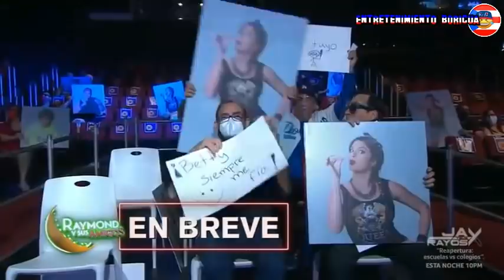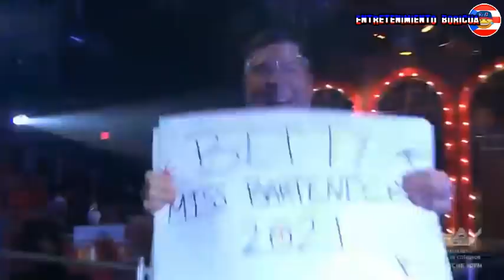Raymond Y Sus Amigos Men And The City MISS BARTENDER 23 febrero 2021 en vivo